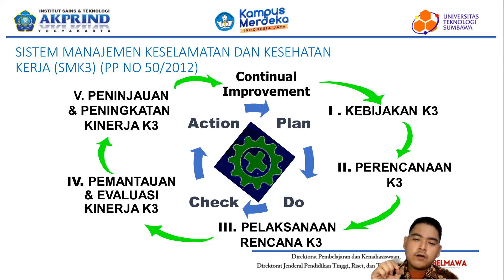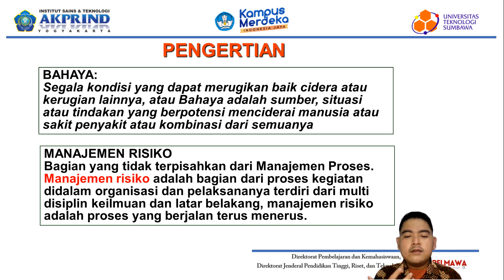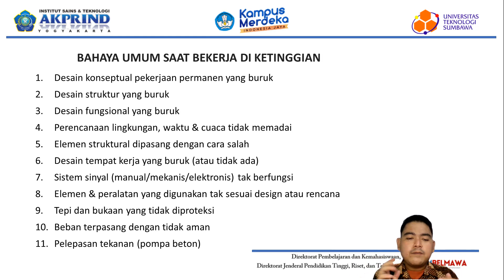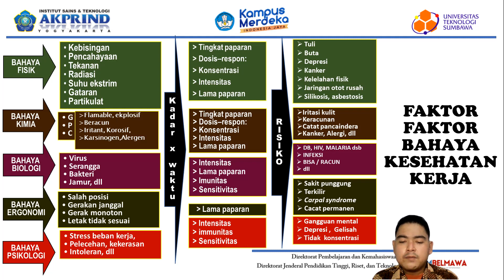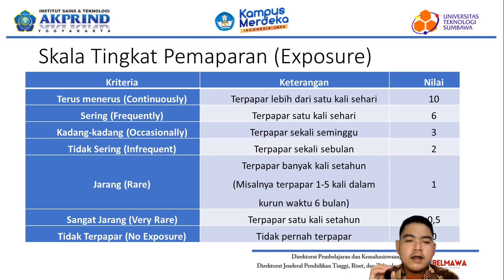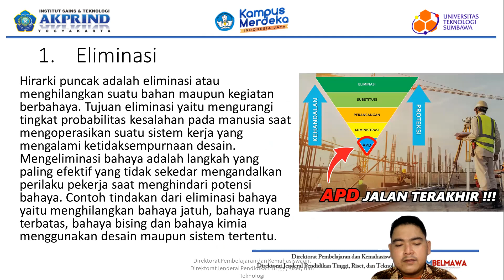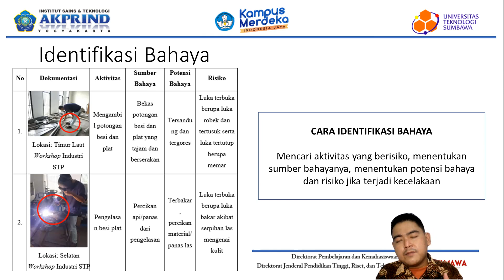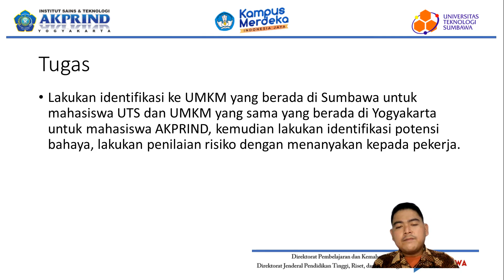Manajemen Risiko K3 Menggunakan HIRARC - Pembelajaran Daring Kolaboratif antara AKPRIND dan UTS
Berikut merupakan materi singkat mengenai Manajemen Risiko K3 Menggunakan HIRARC, yang merupakan salah satu tema yang dibahas dalam Kuliah Kesehatan dan Keselamatan Kerja pada program Pembelajaran Daring Kolaboratif antara IST AKPRIND Yogyakarta dan Universitas Teknologi Sumbawa.